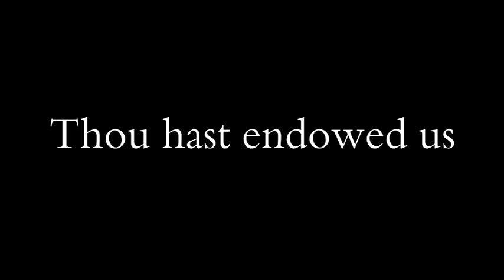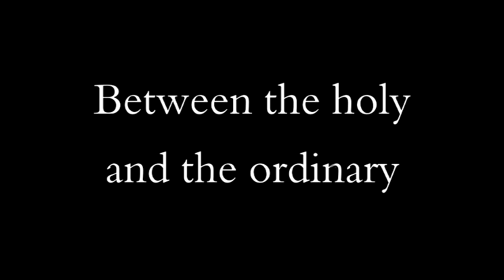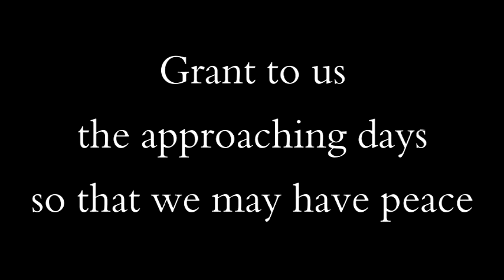Maurice Stern - Ato Chonantanu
Ato Chonantanu  - Music by Israel Alter
Artwork by Maurice Stern
Tenor: Maurice Stern
Pianist: Rita Loving

Translation:
Thou hast endowed us with the knowledge of Thy Torah
and taught us to perform the laws of Thy will,
and made a distinction
between the Holy and the ordinary,
between light and darkness,
between Israel and the other nations
between the Sabbath and the six days of creation.
Our Father, Our King, grant to us the approaching days
so that we may have peace,
saved from all sin and cleansed from impurity
And devoted to the veneration of Thee.